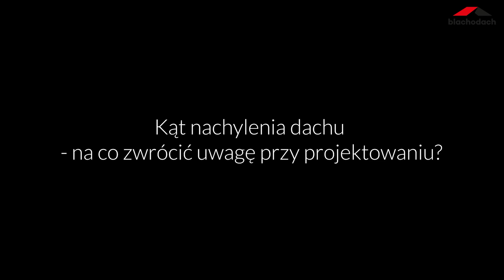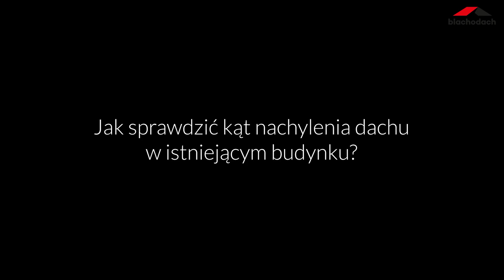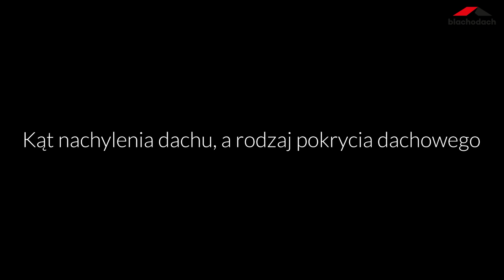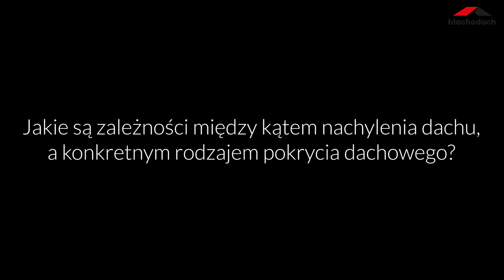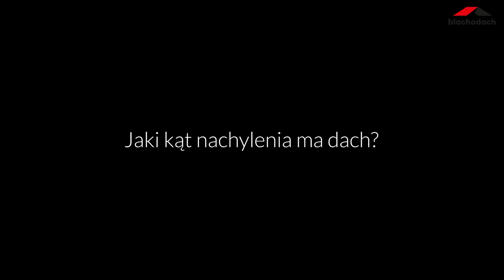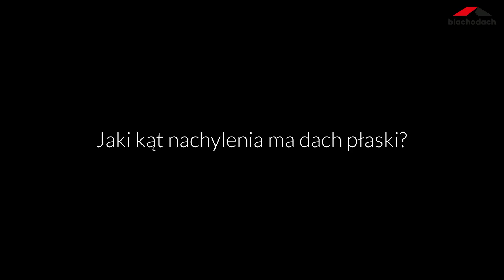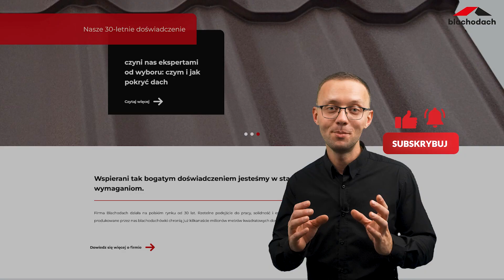Od czego zależy kąt nachylenia dachu – BLACHODACH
Kąt nachylenia dachu zależy nie tylko od rodzaju wybranego pokrycia dachowego. Na jego wartość wpływ ma więcej czynników, m.in. region, lokalna tradycja, warunki atmosferyczne. Poznaj zasady wyboru kąta nachylenia dachu zanim podejmiesz decyzję, jaki dom chcesz wybudować.Zapraszamy na kolejny odcinek vloga Blachodach.

Prezentowane we vlogu produkty, jeśli nie jest to jednoznacznie powiedziane, nie są dostępne w naszej ofercie i stanowią tylko przegląd dostępnych na rynku rozwiązań. Zapraszamy na naszą stronę